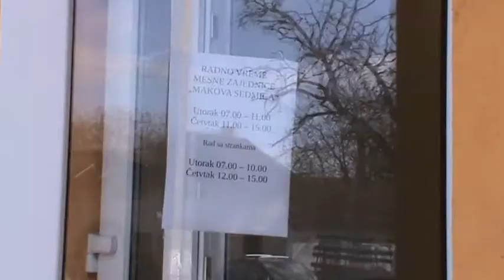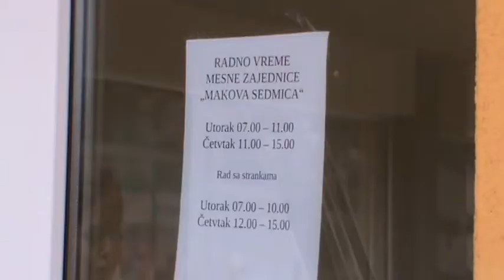Renovirana zgrada MZ Makova sedmica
super-info.rs

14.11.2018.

Gradonačelnik Subotice, Bogdan Laban, posetio je danas Mesnu zajednicu „Makova sedmica“, u kojoj su okončani radovi na kompletnoj rekonstrukciji zgrade Mesne zajednice, vredni 8,1 miliona dinara, a finansirani su iz gradskog budžeta.

- Grad Subotica, pored kapitalnih investicija, investicija u saobraćajnu, komunalnu i sportsku infrastrukturu, u zdravstvene i obrazovne ustanove, vodi računa i o prigradskim mesnim zajednicama. Za rekonstrukciju zgrade MZ „Makova sedmica“, grad je izdvojio u 2017 godini 3.7 miliona dinara, a ove godine 4.4 miliona dinara, rekao je gradonačelnik Bogdan Laban i pohvalio agilnost i efikasnost rukovodstva ove mesne zajednice.
- Takođe, možemo da se pohvalimo da smo ove godine sredstvima pokrajinskog budžeta, u saradnji sa Upravom za kapitalna ulaganja APV, u ovoj mesnoj zajednici izvršili kompletnu izgradnju kolovoza u ulici Anke Butorac, dužine od 1.500 i širine od 5 metara, istakao je gradonačelnik Laban i dodao da su ovakvi i slični projekti u planu i u drugim mesnim zajednicama, od kojih su neki već završeni, odnosno u fazi realizacije.
- Tako da ćemo nastaviti ovim tempom u cilju ravnomernog razvoja celog grada, rekao je Bogdan Laban.

Prema rečima predsednika Skupštie MZ „Makova sedmica“, Mirsada Nalića, u objekat ove mesne zajednice nije investirano u proteklih 50 godina, a od sredstava koje je grad opredelio prošle i ove godine, izvršena je kompletna rekonstrukcija krova, podova, zamenjena je stolarija, izgrađen novi sanitarni čvor.
- Po mom mišljenju, ovo je sada najsavremenija mesna zajednica, rekao je Mirsad Nalić zahvalivši se gradonačelniku na podršci grada, ističući da je ovo prvi put da je ovu mesnu zajednicu posetio gradonačelnik, a da to nije u vreme predizborne kampanje. On je pored rekonstrukcije zgrade mesne zajednice istakao i druge investicije koje su unapredile život stanovnika ove teritorije, podsećajući da sada 70 odsto ulica ima tucanik, izgrađen je značajan deo vodovodne mreže, unapređena telefonska i internet mreža, a među prioritetima u narednom periodu će biti izgradnja kanalizacione mreže, za koju treba da se odobri projektna dokumentacija.